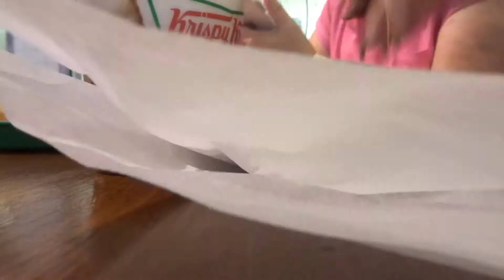Cinema & Lots Of Shopping! - Weekly Vlog 14 • PsychoUnicorn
Cinema & Lots Of Shopping! - Weekly Vlog 14
Hope you liked the video!(: